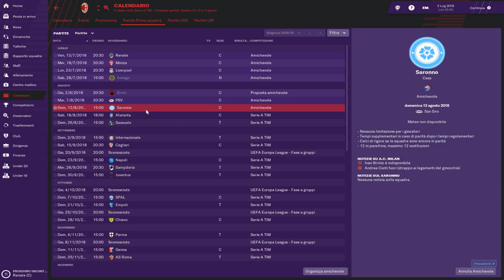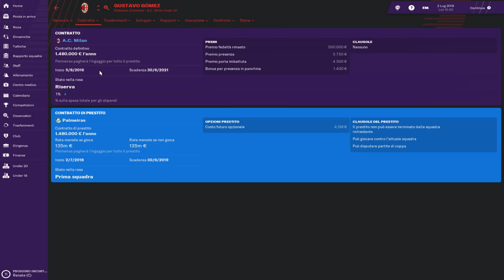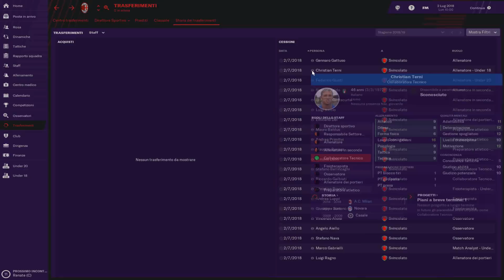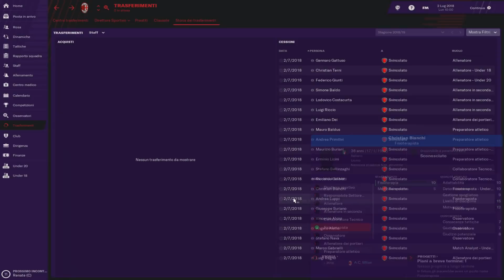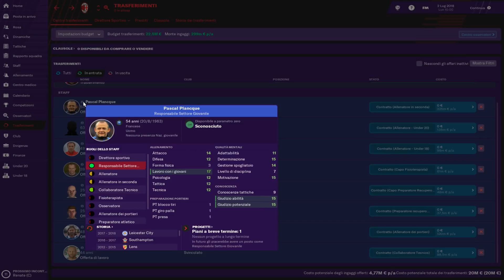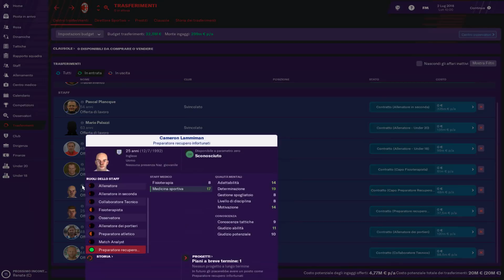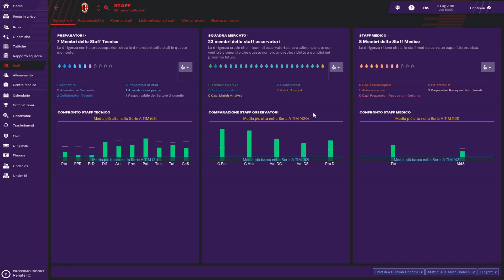TATTICHE, STAFF e GIOVANILI - Ep.2° - MILAN - FOOTBALL MANAGER 2019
Finalmente iniziamo una nuova avventura, la nostra seconda carriera su FOOTBALL MANAGER 2019. E finalmente alleneremo il Milan, squadra di cui io sono tifoso.